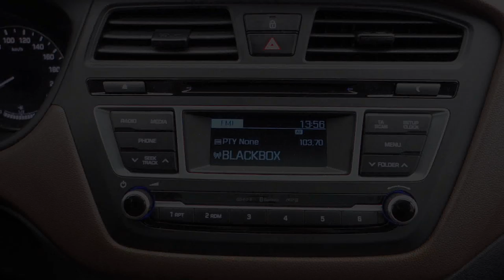2015 Hyundai i20 1.2 84 ch Creative ESSAI L'argus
Essai de la nouvelle Hyundai i20 par L'argus.